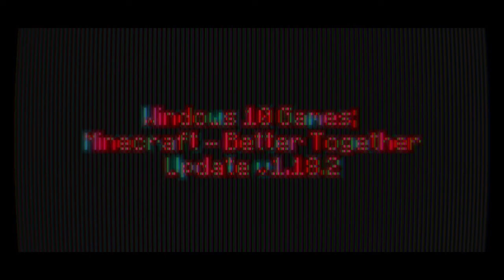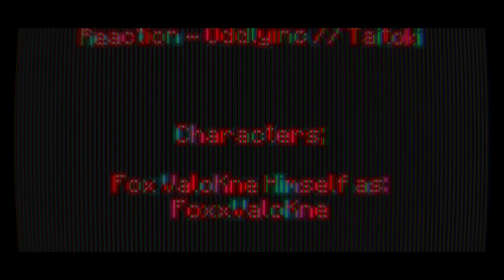Windows 10 Games SP; Minecraft Week 229 Day 1599 - Night 1599 | -)Year V)- | BTU - V1.18.2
-=-=-= *Front-Note; =-=-=-

[]p (oo).] -[ Week CCXXVIV in mah -)Extended x5)- 365-ish day Minecraft Venture teh nowhere ]

-[ None used ]

-=-=-= Artwork; =-=-=-

-[ MC10 BTU - Ep.1598, or Day 1598 Night 1598 ]
-[ MC10 BTU - Ep.1597, or Day 1597 Night 1597 ]
-[ MC10 BTU - Ep.1596, or Day 1596 Night 1596 ]
-[ MC10 BTU - Ep.1595, or Day 1595 Night 1595 ]